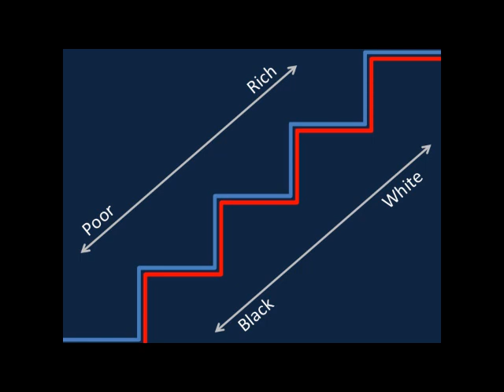TEDxUmhlanga - Roy Gluckman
Recorded at TEDxUmhlanga in Durban, South Africa on 7th September 2013.

Roy Gluckman graduated with a Bachelor in Business Science degree (2009) and an LLB degree (2011) from the University of Cape Town. After finding his passion for constitutional law and human rights, he devoted his time to produce and present his Constitutional Law and Bill of Rights Programme to over 4000 high school learners in the Western Cape and Gauteng. He is currently serving his articles at Edward Nathan Sonnenbergs Attorneys in Sandton, Gauteng. He is passionate about the potential that the law has to help transform society, but believes that community and societal engagement is essential in order for this to occur. His hope is to facilitate a conversation among the depressed yet ever hopeful stakeholders of this country, to help foster a commitment to meaningful transformation of South Africa and encourage this buy in from the young professionals in this country.